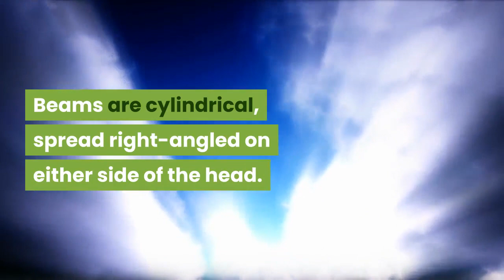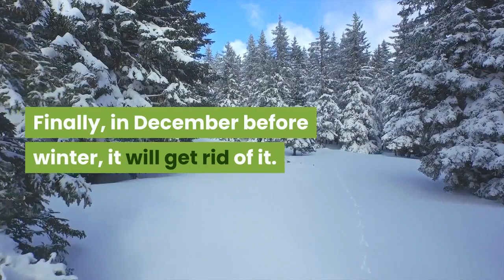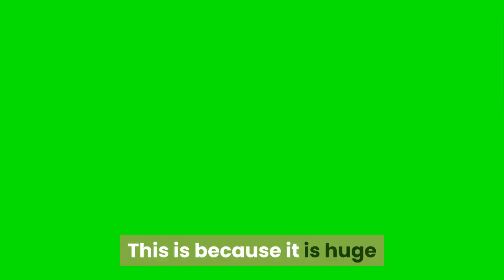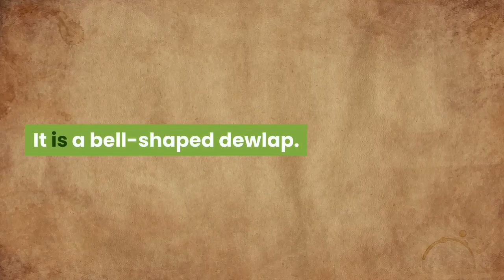Do Female Moose Have Antlers? - PickHunting.Com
Do you want to know about the details answer of that do female moose have antlers or not? Then read our blog post below: